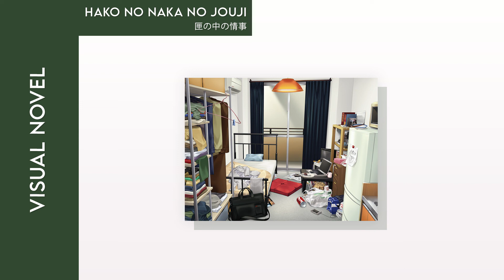Hako no Naka no Jouji | M フェルマータ - 匣の中の情事 [The Love Affair in the box]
Game: Hako no Naka no Jouji / 匣の中の情事
vndb ID: v5221
Artist: M フェルマータ